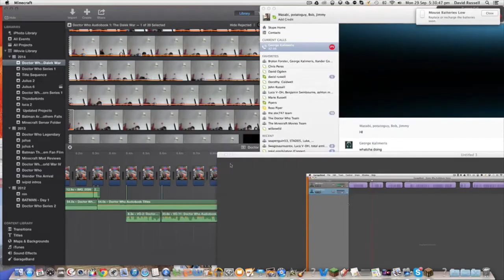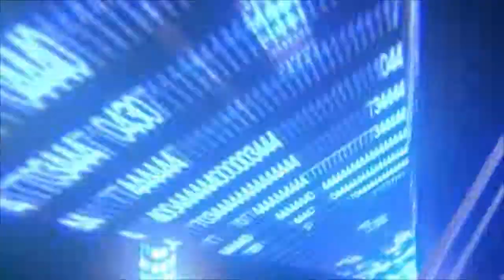Minecraft Survival Series 1: Episode 1: Underground Players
Sup Minecraft fans, here's a new Survival Series with Stormbasher where we go from building nerd poles to prevent mods, to staying underground and shivering in dark until day. Hope you enjoy.     Resource Pack